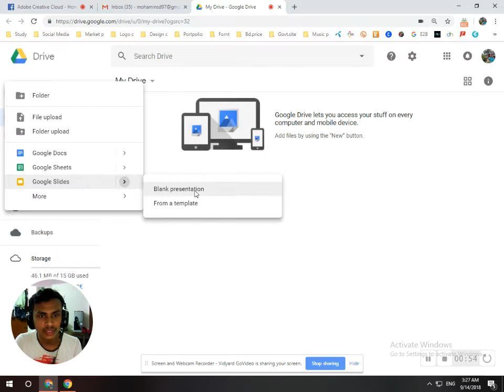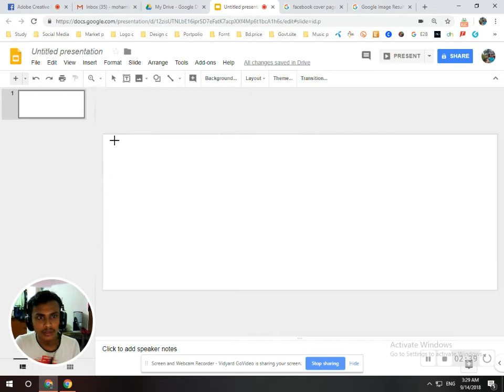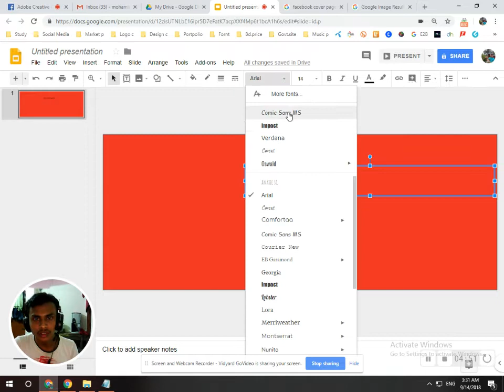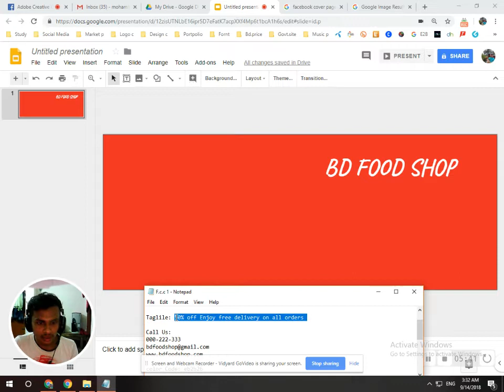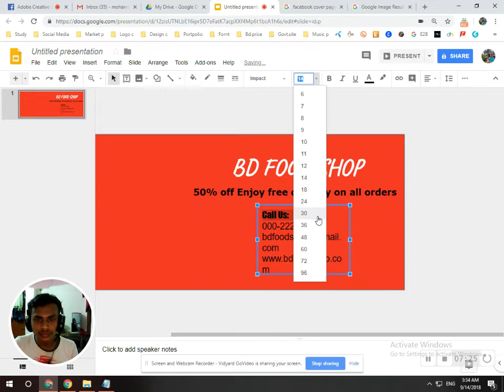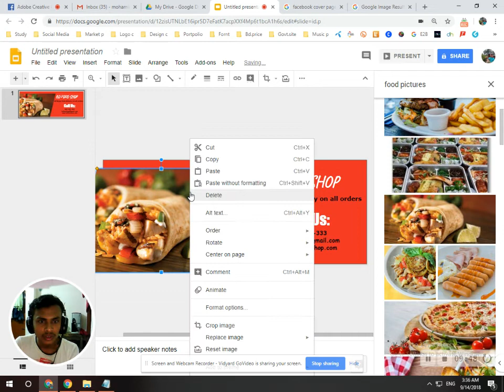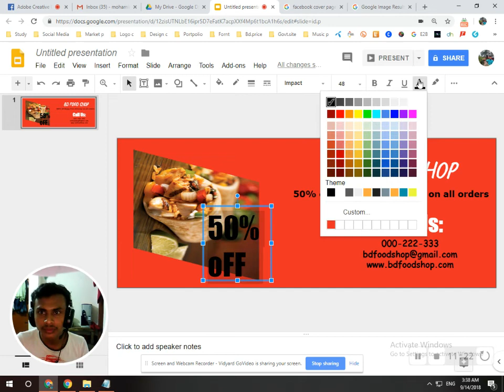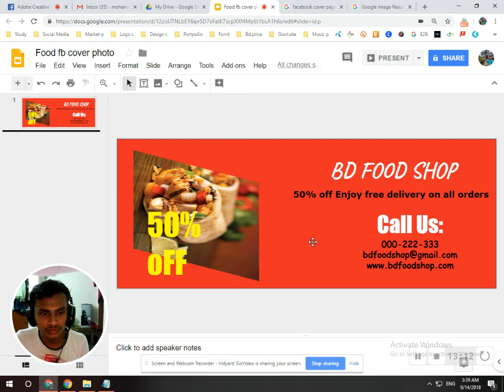Make a great Facebook Cover Page Design for Free with Google Drive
You can Google Drive to create best facebook cover photo & page design. with Google Slides process that's easy.